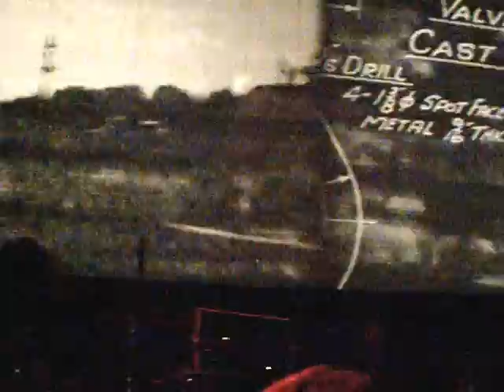Godspeed You!Black Emperor! 'Hope Drone'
Godspeed You !Black Emperor! live @ the Vine Hong Kong on 15th April 2013